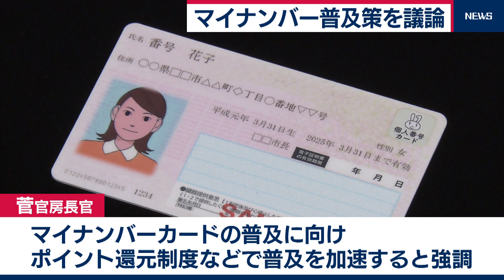マイナンバーひも付け議論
政府は活用が進んでいないマイナンバー制度の、
普及促進策を検討する作業部会の初会合を開きました。
預貯金口座とマイナンバーのひも付けなどについて議論したとみられます。

行政のデジタル化の遅れにより、一人当たり10万円の給付金の支給が遅れたことなどをうけ、
菅官房長官はマイナンバーカードの普及に向けてカードを活用したポイント還元制度などで、
普及を加速すると強調しました。
政府は年内に工程表を取りまとめるとともに、
実行が可能なものから順次取り組みを進めていく方針です。